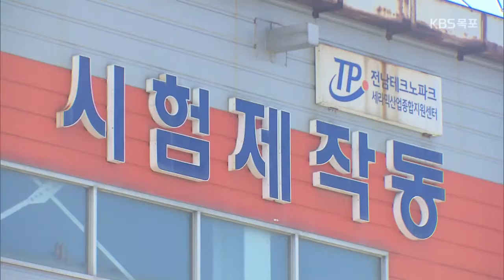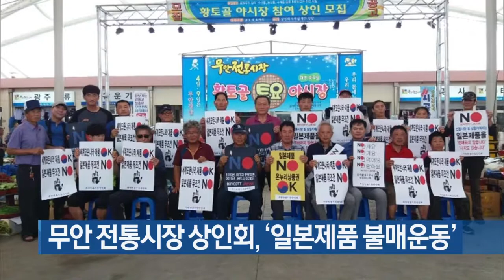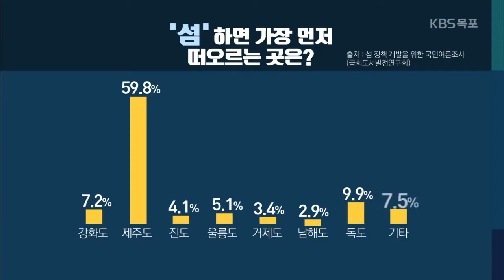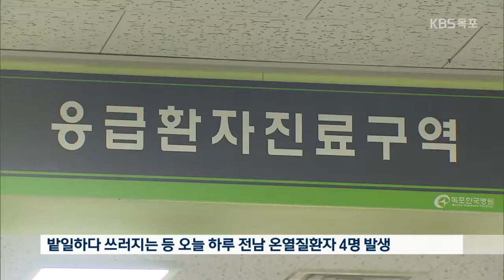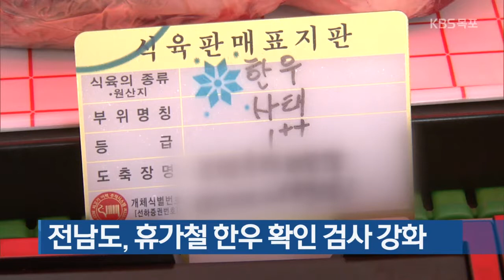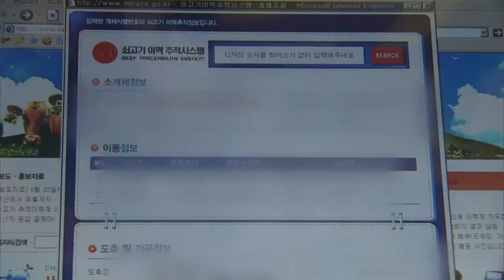19년08월02일 금 특집 KBS 뉴스 9